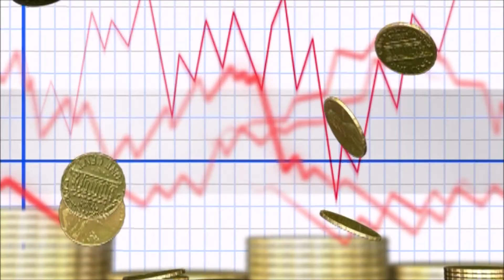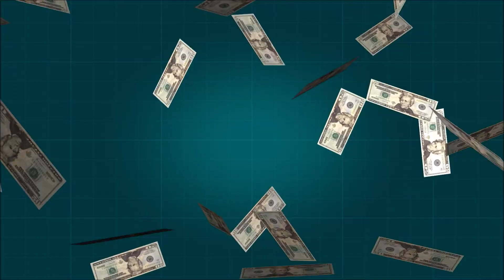"Nantas" d'Émile Zola